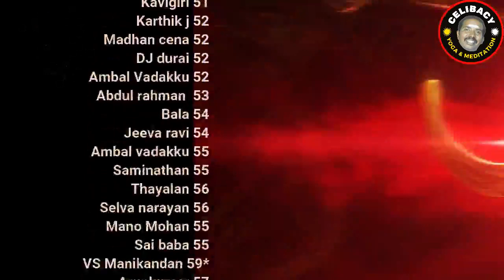சித்துக்கள் எப்படி வெளிப்படும்?